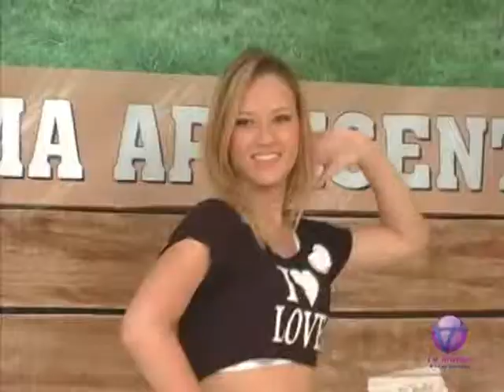Programa Arena Sertaneja - Bloco 2 - 31.03.12 - Tv Mundi